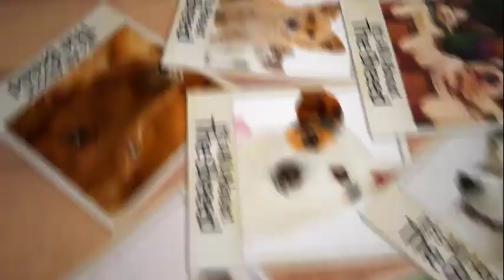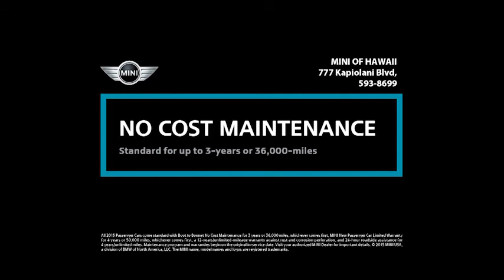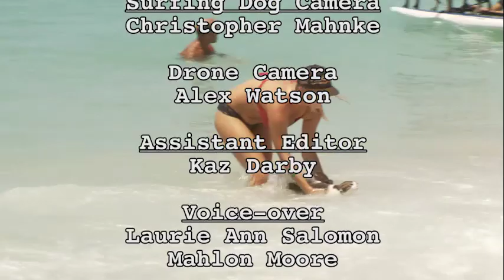TPH 16 225